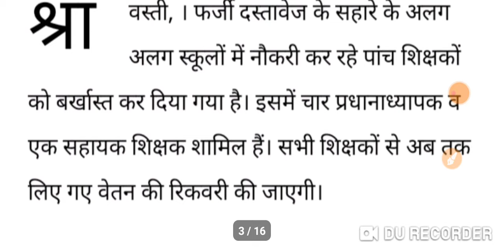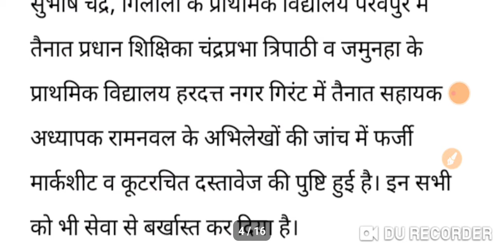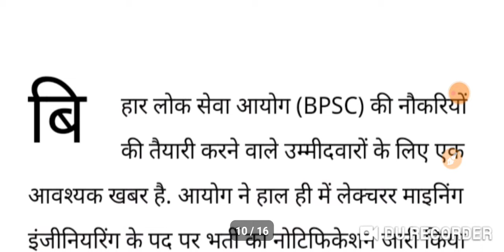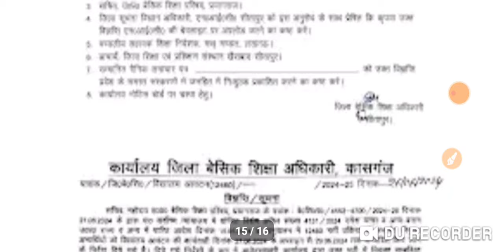प्रवक्ता(लेक्चरर)के पदों पर भर्ती|राजकीय विद्यालयों में1454शिक्षकोंकी भर्ती|विद्यालय आवंटन|28/6/2024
ABOUT VIEDO 👉👉👉👉👉👉👉👉
✔️प्रवक्ता(लेक्चरर)के पदों पर भर्ती
✔️राजकीय विद्यालयों में1454 शिक्षकों की भर्ती
✔️विद्यालय आवंटन

Topics Cover:
Ayog
Tgt
Pgt